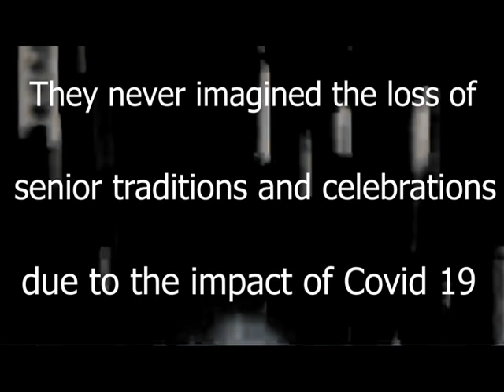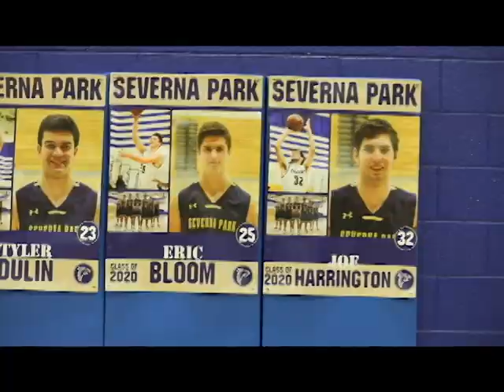Severna Park High School Class of 2020 Seniors Making the Most of the COVID 19 Lock Down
SPHS Class of 2020 seniors share their memories and reflect on their time during the Covid 19 pandemic.

Thank you to the 50 seniors that shared their thoughts and memories for this video. I wish I could have interviewed all 400+  SPHS graduating seniors but COVID 19 made that impossible.

Every attempt was made to follow "social distancing" rules and sanitizing practices.

News clips downloaded from YouTube